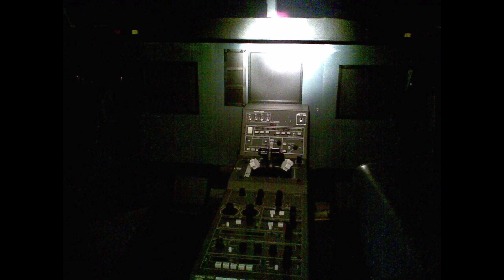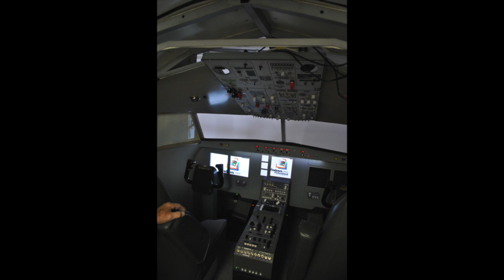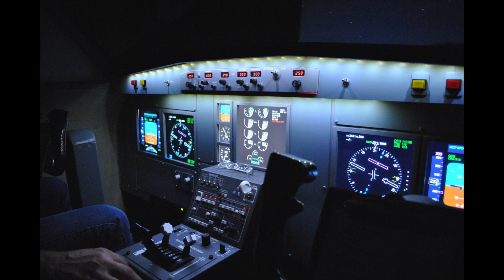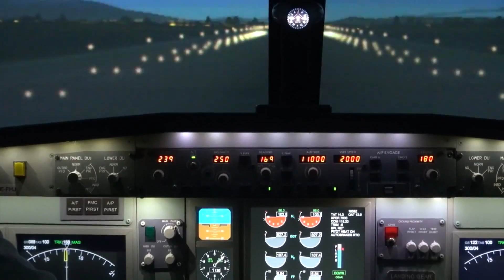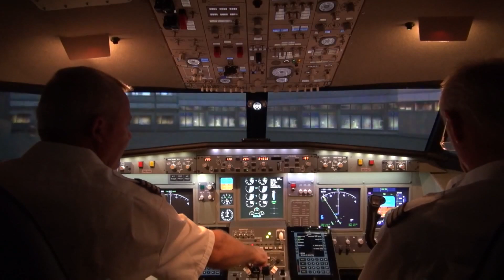Home Cockpit Simulator - Bauphase und Flug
Foto von Neumeister und Video von Karl Schaden. Schnitt Karl Schaden, Nachschnitt und Musik von Werner Jukel